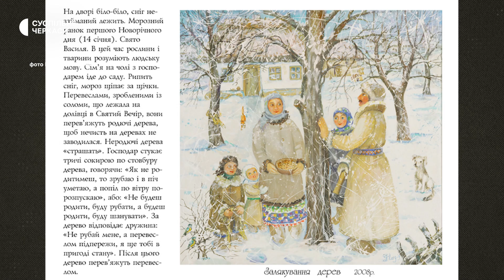Надія Нікіфорова зображує обряди на полотнах та перевіряє їх на дієвість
У Святвечір під стіл клали солому, а під скатертиною розстеляли сіно, на згадку про народження Христа в яслах. Щоб відлякати нечисту силу,  по всіх чотирьох кутках стола залишали часник. А ще в цей час проводили обряд залякування дерев, аби ті добре вродили. Про святкові традиції українців розповіла художниця Надія Нікіфорова. Їх вивчала досконально, коли готувалась писати полотна про народні свята та обряди. Більше про це розповіла Мар’яні Ободовській.